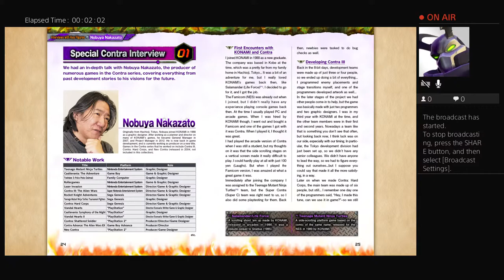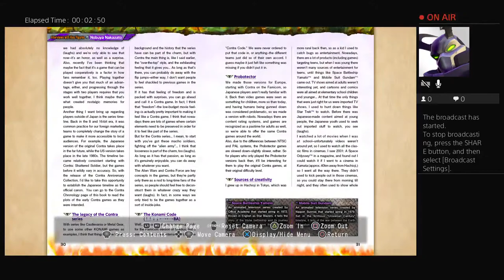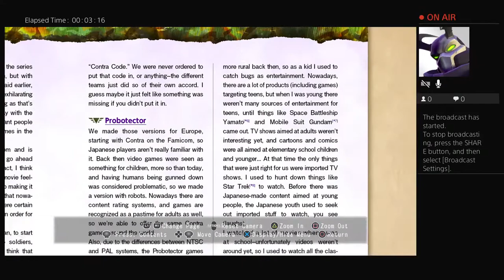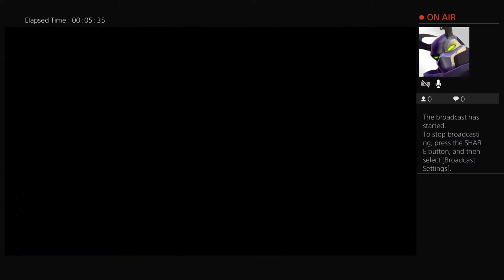Contra game play with 9lives and Unlimited continues for ps4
Code up up Down Down left Right Left Right AB